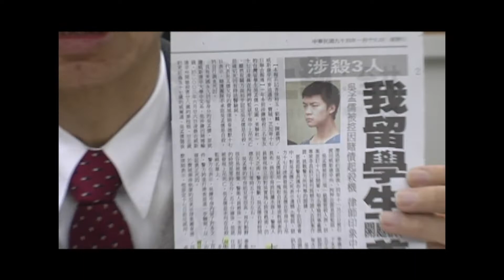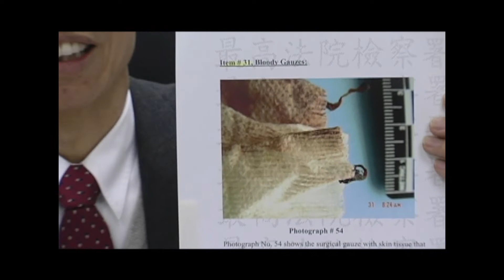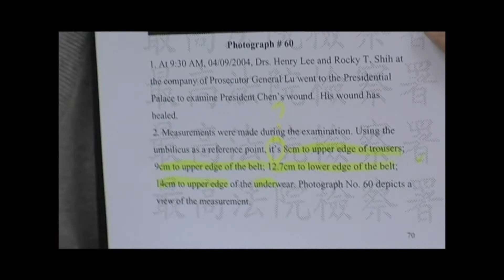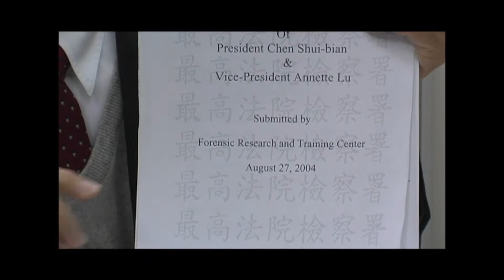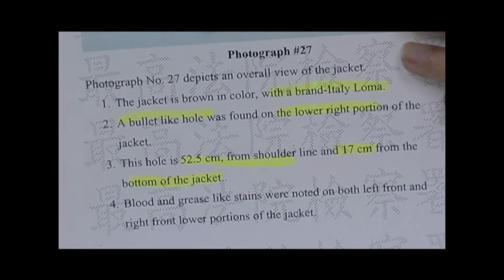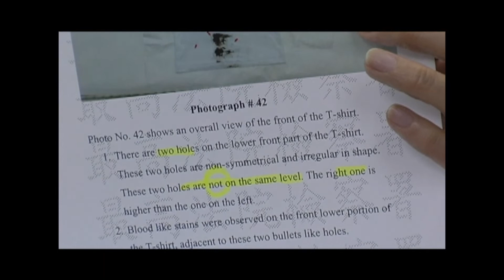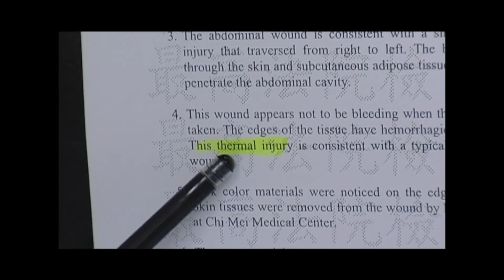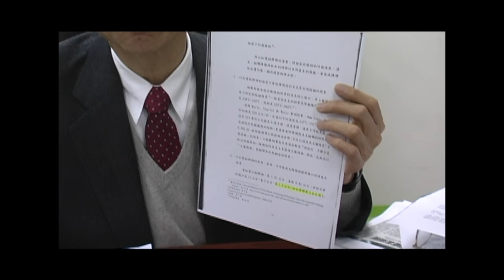薛香川 - 319李昌鈺報告 - 1.31.2005